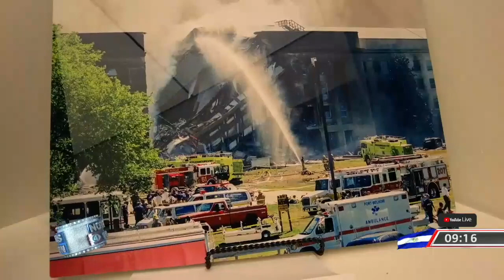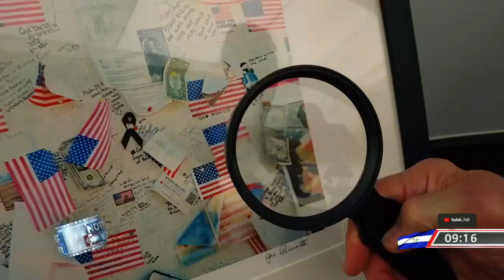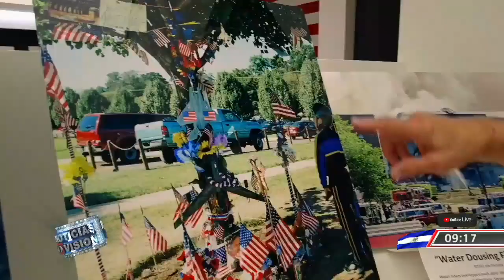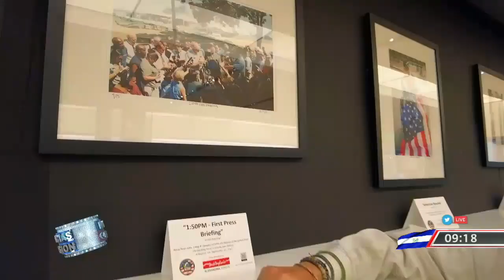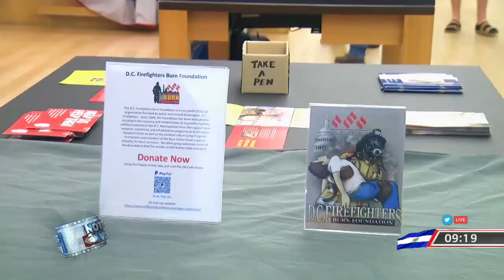Conmemoración 20 aniversario de los atentados a las Torres Gemelas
En Washington, EEUU durante septiembre, se llevó acabo una exposición en conmemoración del 20 aniversario De los atentados al Pentágono. La periodista @jenniferhdzTCS tiene los detalles.